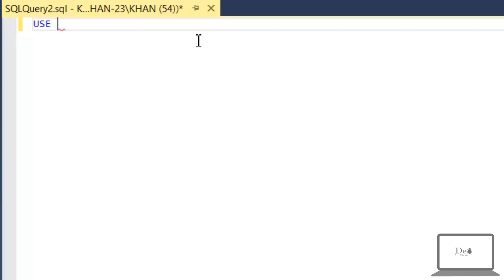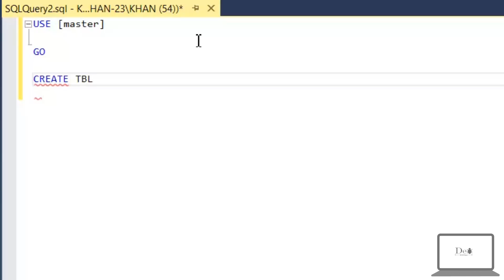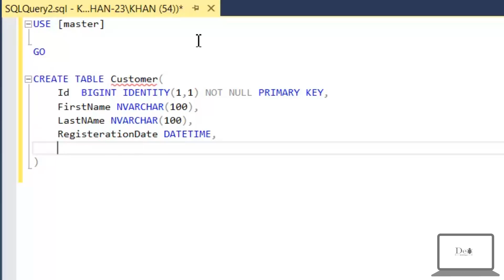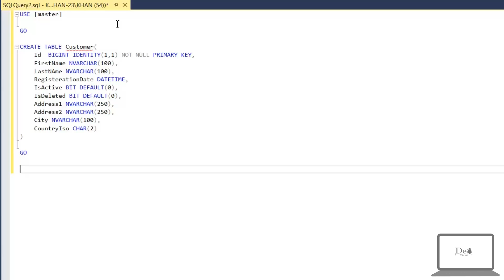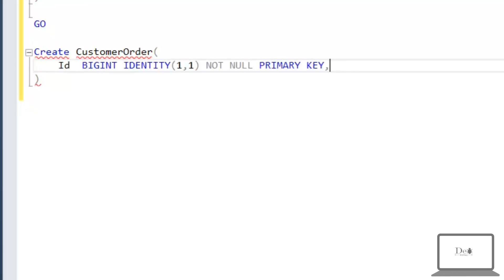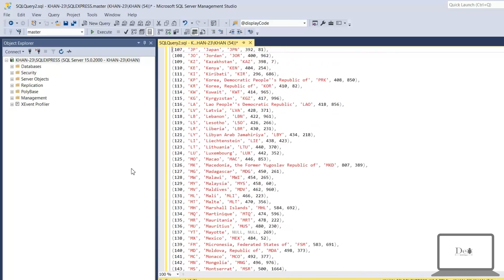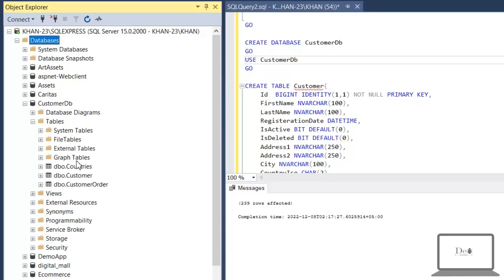Application development from scratch using .Net 7, Angular14 and MS-SQL (Part 1)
Full stack development refers to the end-to-end application software development, including the front end and back end. The front end consists of the user interface, and the back end takes care of the business logic and application workflows.